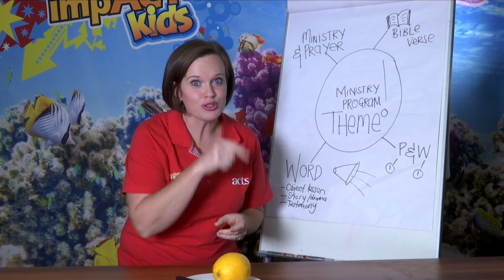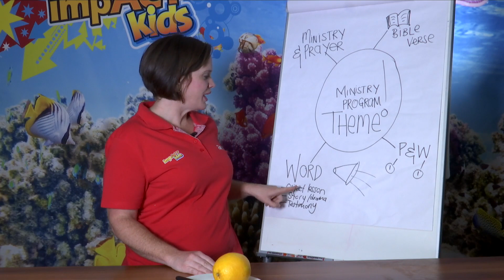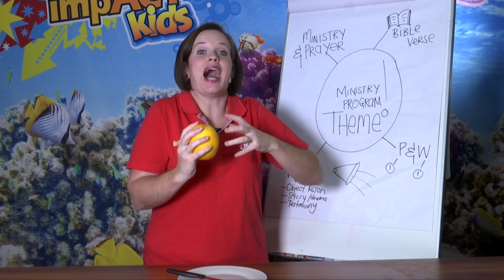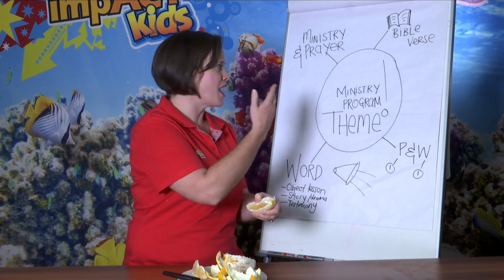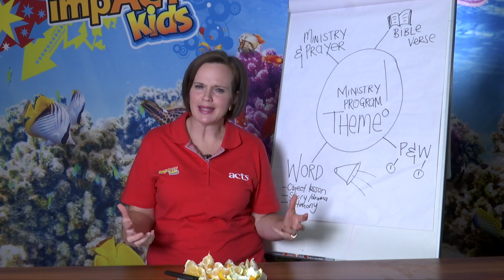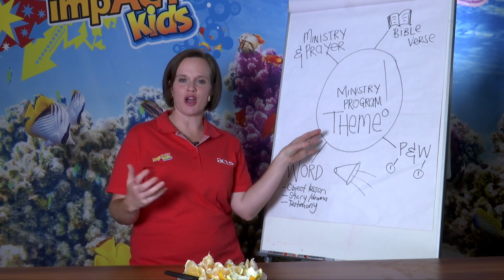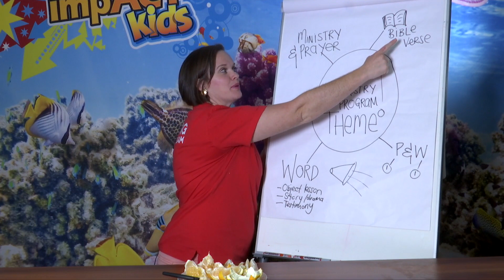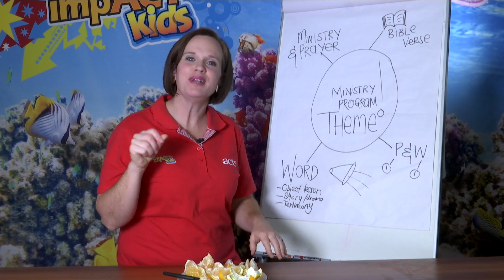Impact Tuesday | Week 9